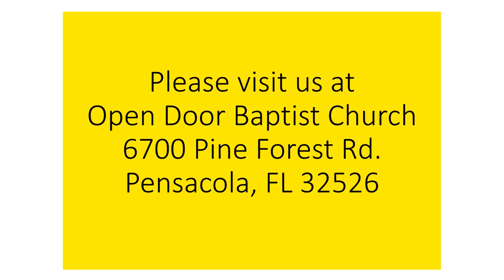The Battle of the Ditches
Why does God do unusual things to do His work?